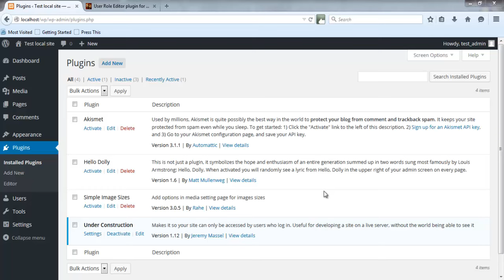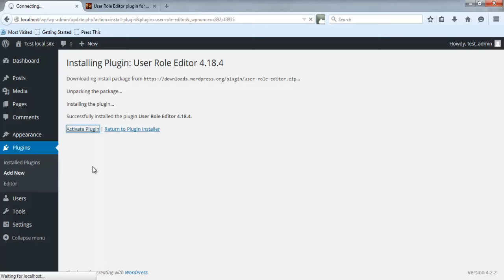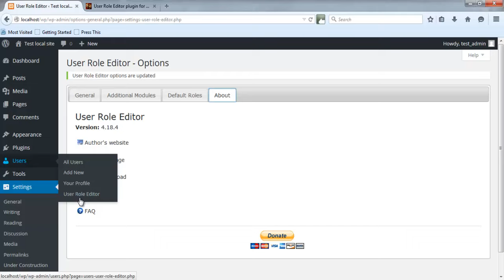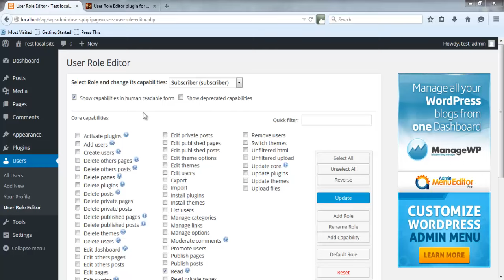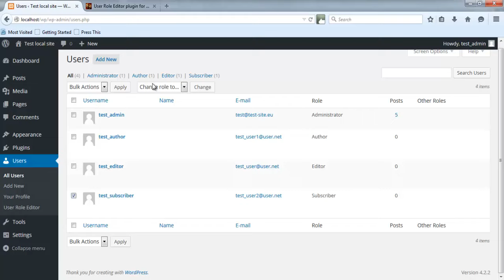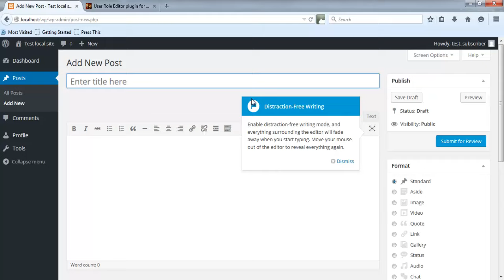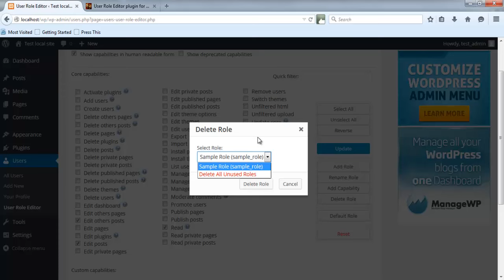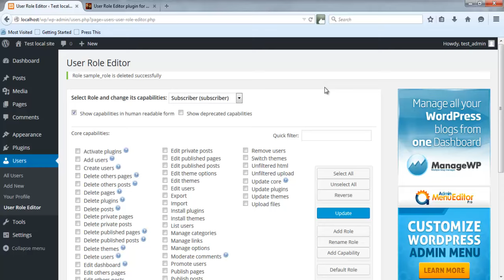Урок 13: Създаване на нови потребителски роли в WordPress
Създайте нови роли за потребителите на сайта ви и редактирайте правата на съществуващите. Всичко това можете да постигнете чрез плъгина за WordPress User Role Editor. Урокът разглежда неговата безплатна версия.

ВАЖНО!
Демонстрираните тестови имейл адреси са използвани с образователна цел.